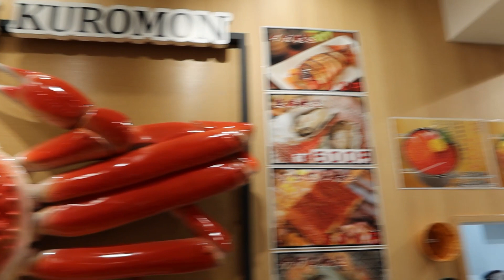Osaka Ep.2 กินจนตัวแตก "ตะลุยกินตลาดปลาโอซาก้า" Chompoogaga x First time in Japan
วันที่ 2 ของทริปญี่ปุ่น คลิปนี้เป็นคลิปสั้น ๆ พาทุกคนไปตะลุยกินที่ตลาดปลา "คุโรมง" แห่งเมืองโอซาก้า าาาาาา ลงเองยังหิวเองเลยฮะะะ

ฝากติดตาม ช่องเล็กๆช่องนี้ด้วยนะคะ